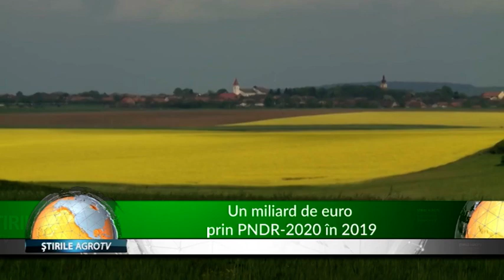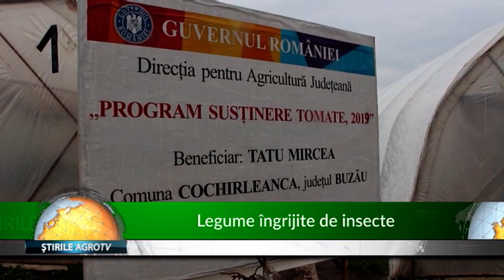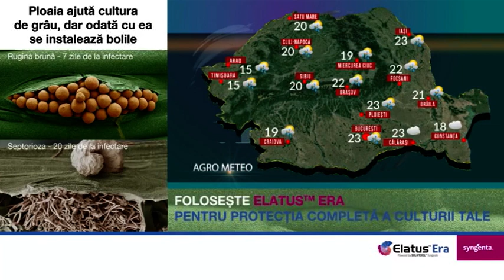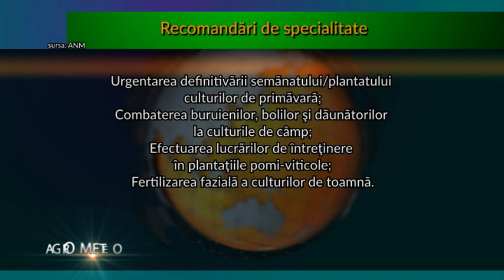JURNALUL AGROTV 14 05 2019